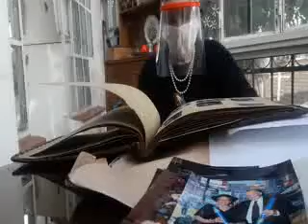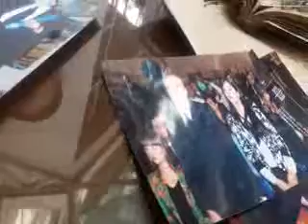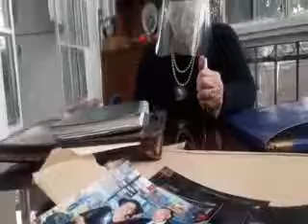DOLOR EN CALZADA